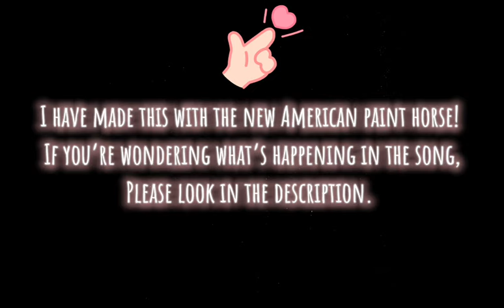Confident | Star Stable Music Video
hey everyone! :)
I have made another music video for you guys! I have used the new updated amazing American paint horse in this video! I LOVE them so much!

Anyway, if you may not understand what the story is about in the video then read this before watching. :)
So, it is about a horse, who is tired and sick of being forced to do training and dressage. The horse then gets so annoyed and wants be be free. The horse rears and panics to get her owner off her back. The horse gallops and then jumps over the fence and then rears. Her owner falls off and FINALLY the horse is FREE!

I'd really appreciate it! :D Hope you all enjoy!!! :)